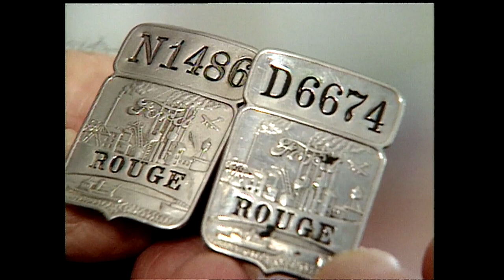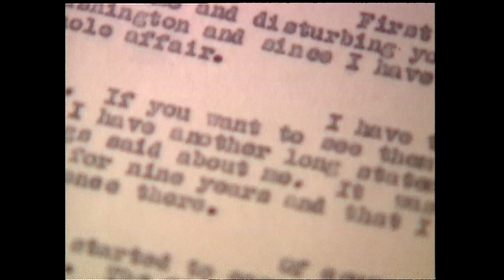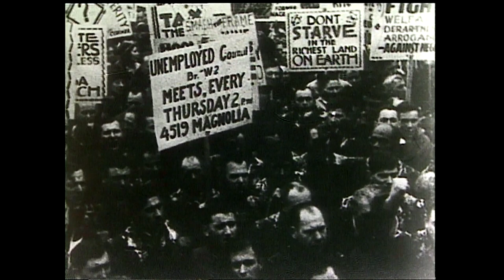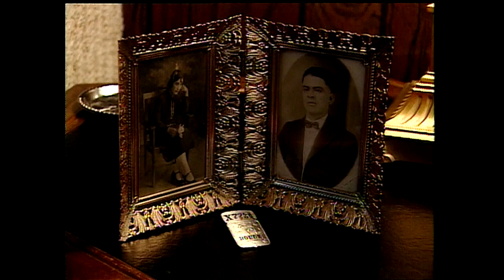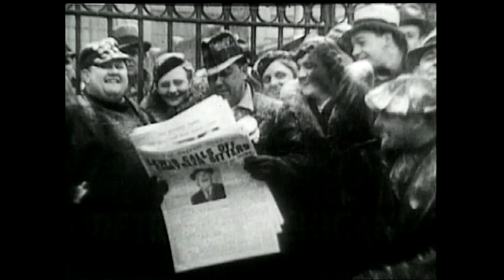The Rouge - The Ford Rouge Plant